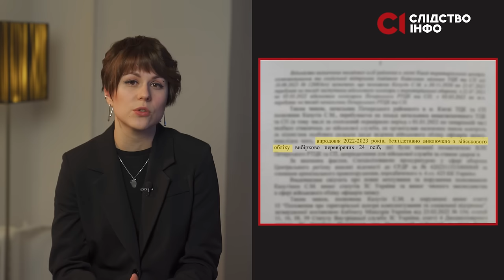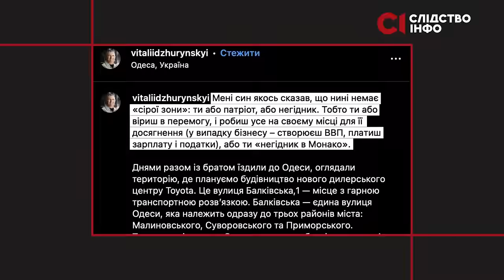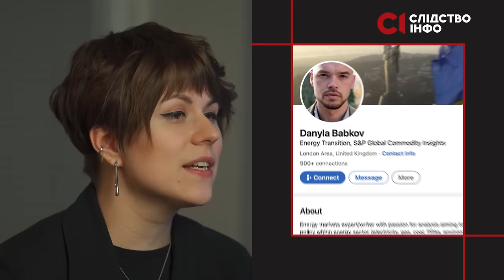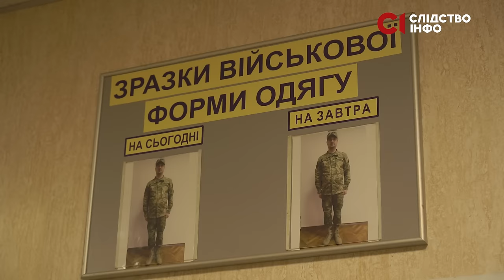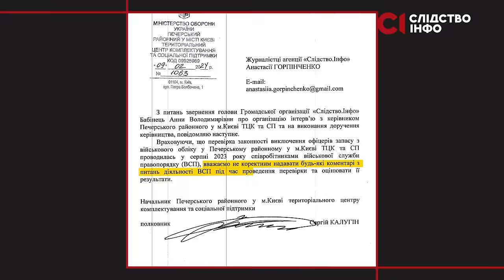Як столичний військкомат списав офіцерів. Розслідування «Слідства.Інфо» + ENG SUB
«Ви мені своїм дзвінком спричиняєте певні емоційні незручності. Не дзвоніть більше», — так відреагував на дзвінок нашої журналістки відомий бізнесмен і офіцер запасу Олег Джуринський. Він отримав довідку про непридатність до військової служби.

Журналісти «Слідства.Інфо» отримали від джерел результати перевірки Військовою службою правопорядку Печерського ТЦК. Служба вважає, що уже під час Великої війни «довідку про непридатність» там безпідставно отримали щонайменше 24 офіцери запасу — люди зі званнями від молодшого лейтенанта до майора. Ми поговорили з чотирма з них, самим вонєкомом столичного ТЦК та Командуванням Сухопутних військ, щоб зʼясувати, як так сталося.

Якщо вам теж це здається несправедливим і ви знаєте про подібні історії у ваших військкоматах чи маєте документи, які підтверджують порушення, ми дуже просимо вас написати нам в особисті повідомлення у будь-яку з соцмереж або на пошту